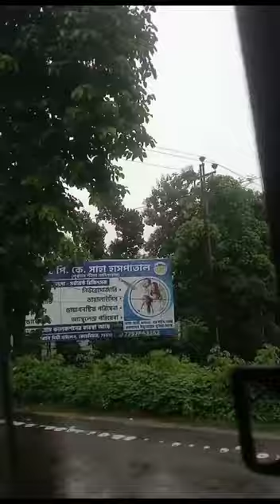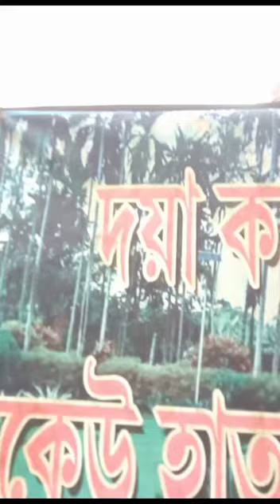👍ENJOY WITH FAMILY👍